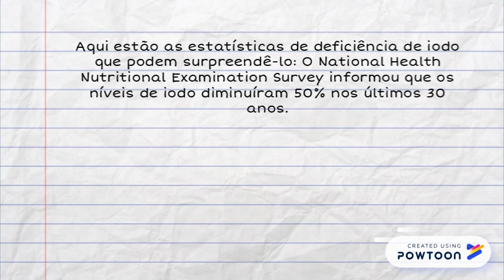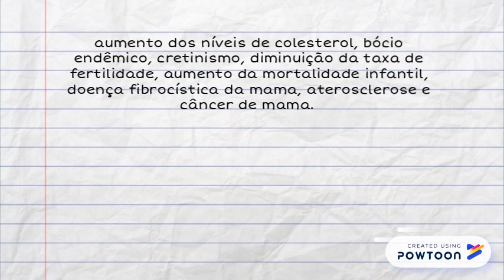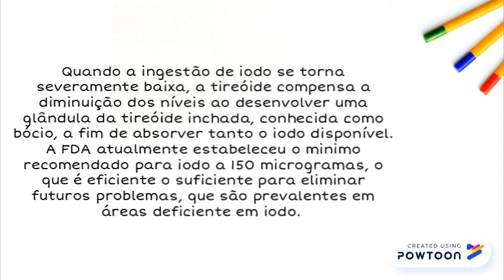Problemas de deficiência de iodo – Sintomas e Fatores de risco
x -- Created using Powtoon -- Free sign up -- Create animated videos and animated presentations for free.  PowToon is a free tool that allows you to develop cool animated clips and animated presentations for your website, office meeting, sales pitch, nonprofit fundraiser, product launch, video resume, or anything else you could use an animated explainer video. PowToon's animation templates help you create animated presentations and animated explainer videos from scratch.  Anyone can produce awesome animations quickly with PowToon, without the cost or hassle other professional animation services require.